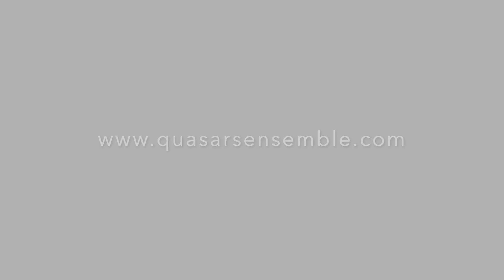Liza Lim - The Heart´s Ear, Quasars Ensemble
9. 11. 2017 (live recording)
Melos Ethos Festival, Bratislava

Liza Lim - The Heart´s Ear (1997)
Quasars Ensemble
Ivan Buffa, conductor

Andrea Mosorjaková, flute /  Martin Mosorjak, clarinet / Bojidara Kouzmanova-Vladar, violin / Peter Mosorjak, violin / Tamara Stajner, viola / Ján Bogdan, cello